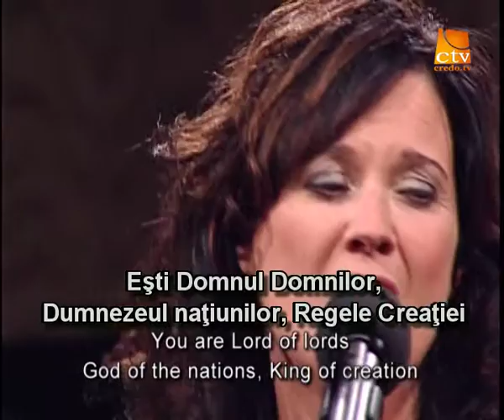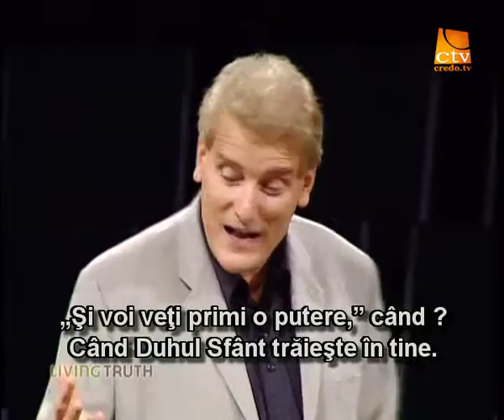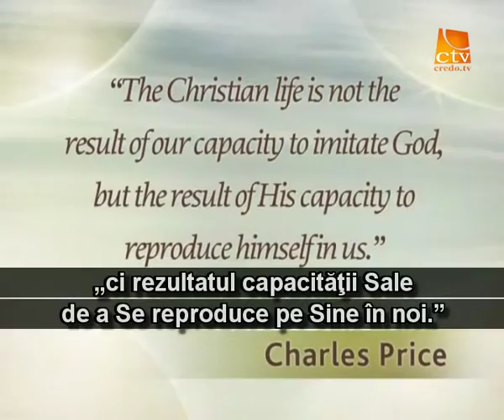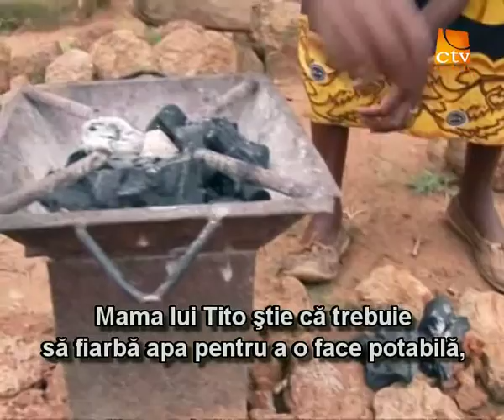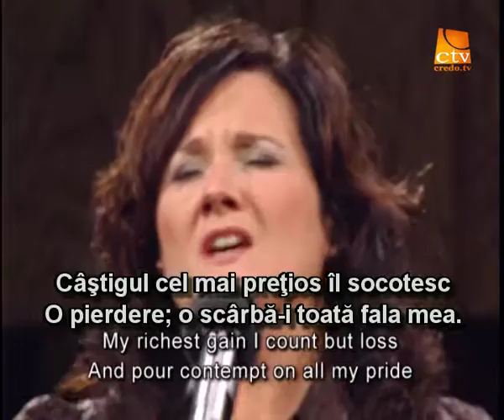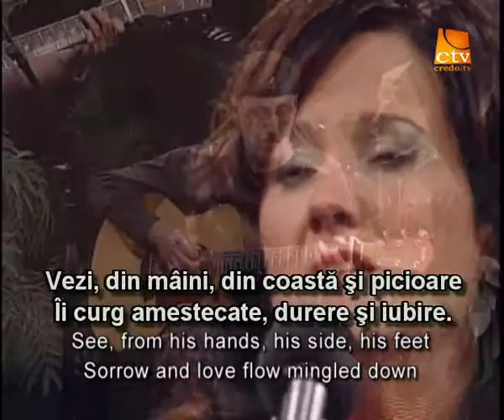045. Adevarul Viu - Botezul (3) - Invierea impreuna cu Hristos